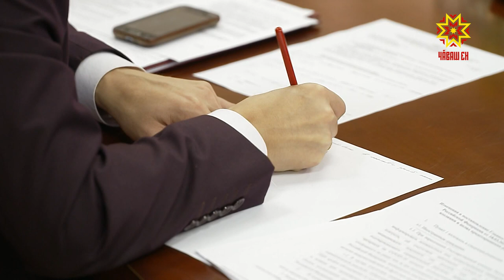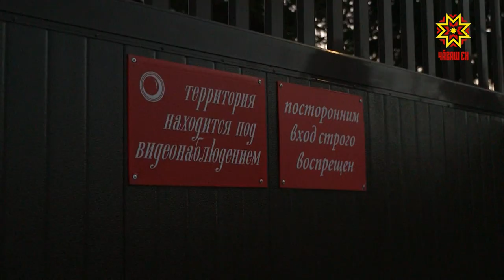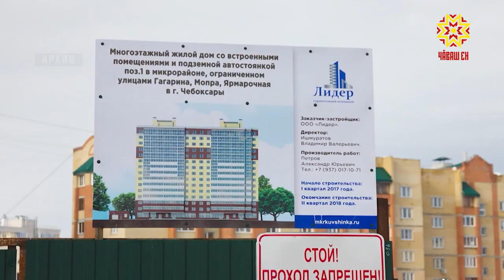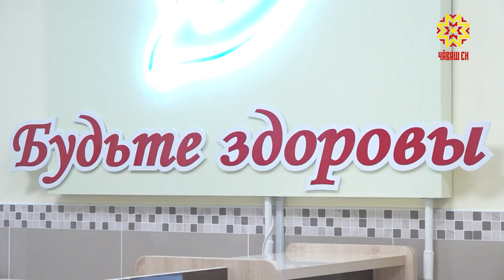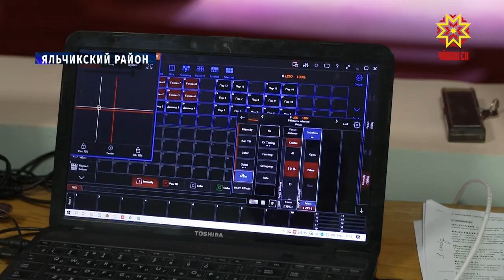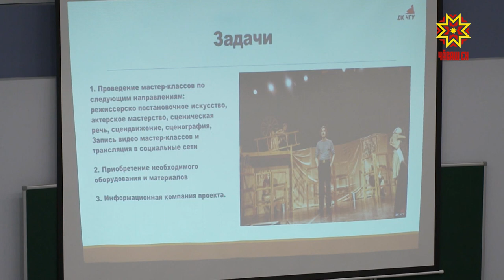Республика 16.10.2020 на русском языке. Вечерний выпуск